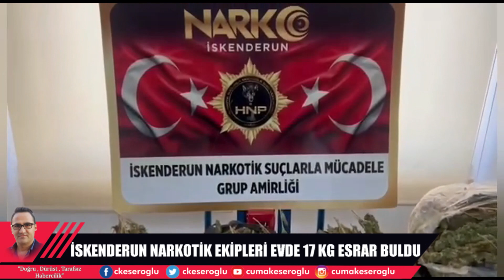İSKENDERUN NARKOTİK EKİPLERİ ESENTEPE MAHALLESİNDE OPERASYON YAPTI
İskenderun Emniyet Müdürlüğü Narkotik ekiplerinin yaptığı çalışmalar sonrasında Esentepe mahallesinde bulunan bir ikimete baskın yaptı.